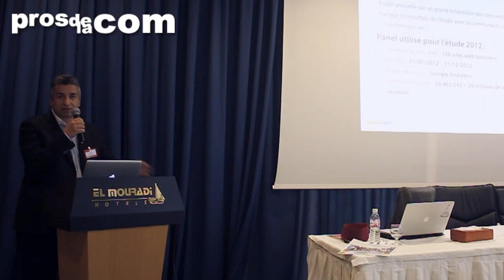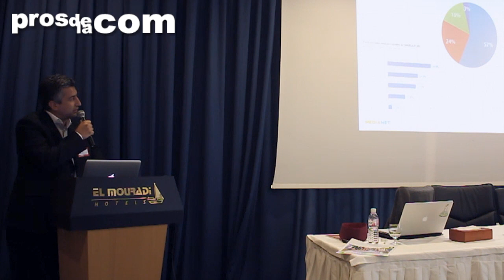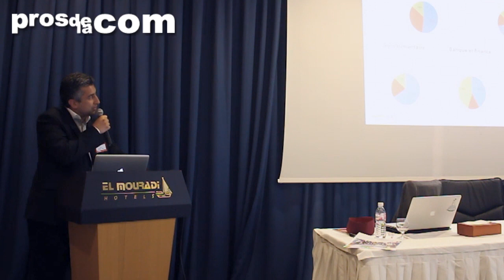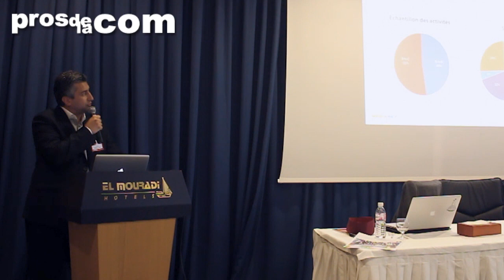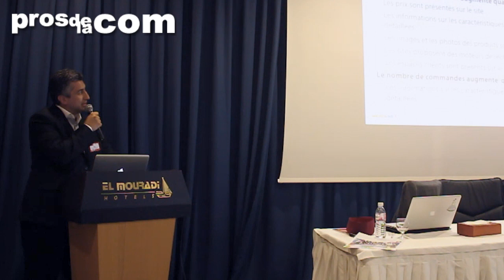Etudes Medianet du comportement des internautes tunisiens